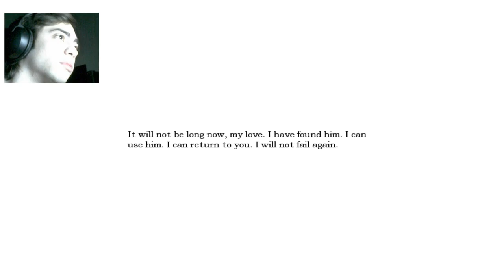Amnesia Custom History: Abduction - Parte 2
Continuando a série Amnesia Custom History: Abduction.

Parte 2

Obrigado ao pessoal acompanhando!